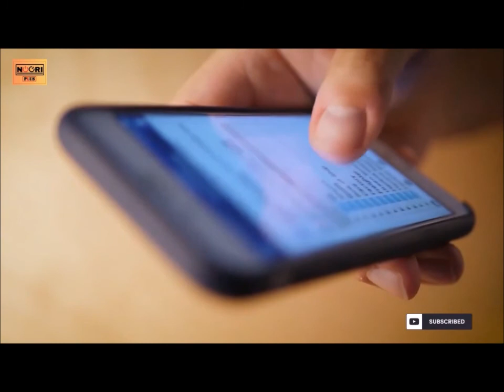sangardi سنگردی پنجشیر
زلگی تالابی این سنگردی را خوانده است